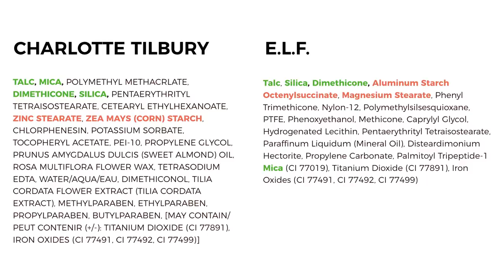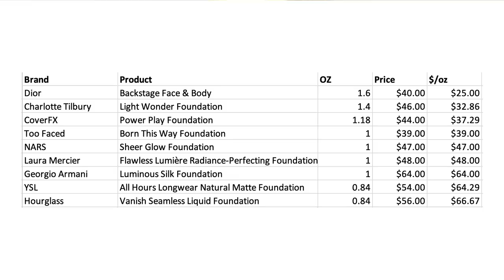Drugstore Dupes for All My Charlotte Tilbury Products (Ranking All My Products)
Today I thought it would be fun to go through all of my Charlotte Tilbury products and rank them from favorite to least favorite. We're going to be counting down the 13 different products I've tried and going from least to best.

And because I know a lot of you guys would love to know about drugstore dupes, I've thrown that in for good measure.

★  VIDEOS MENTIONED  ★
Charlotte Tilbury Lipstick Dupes

Charlotte Tilbury Airbrush Flawless Finish Setting Powder

ELF Beautifully Bare Sheer Think Finishing Powder

Charlotte Tilbury Matte Revolution Lipstick

Kiko Milano Velvet Passion Matte Lipstick

Cover Girl Exhibitionist Demi-Matte Lipstick

Charlotte Tilbury Luxury Eyeshadow Palette

Milani Contour & Highlight Cream & Liquid Duo

Charlotte Tilbury Eyes To Mesmerize Cream Eyeshadow

ELF Smudge Pot Cream Eyeshadow

Charlotte Tilbury Filmstar Bronze & Glow Contour Duo

Flower Beauty Heatwave Luminous Bronzer

Charlotte Tilbury Magic Away Concealer

Ulta Full Coverage Liquid Concealer

Charlotte Tilbury Lip Cheat Lip Liner

Kiko Milano Creamy Color Comfort Lip Liner

Charlotte Tilbury Cheek To Chic Blush

Catrice Blush
Oh shoot guys, they have discontinued this! Check out the Milani ones instead.

Milani Color Harmony Blush Palette

Charlotte Tilbury Light Wonder Foundation

Charlotte Tilbury K.I.S.S.I.N.G Lipstick

Flower Beauty Petal Pout Lip Color - Creme Flormula

Charlotte Tilbury Hollywood Beauty Highlighter Wand

ColourPop Super Shock Highlighter - Lunch Money

Charlotte Tilbury Hollywood Lips Liquid Lipstick

★ FOLLOW ME ★
All Social Media is @sarahbeautyhub

All thoughts and opinions are my own. Magic Links also makes it much easier for me to quickly add these links which used to take me quite a while to do for every video. Thanks for supporting my channel.